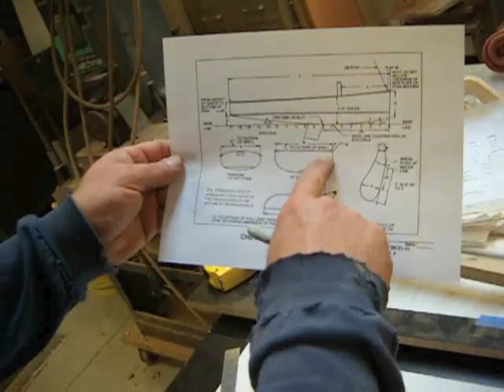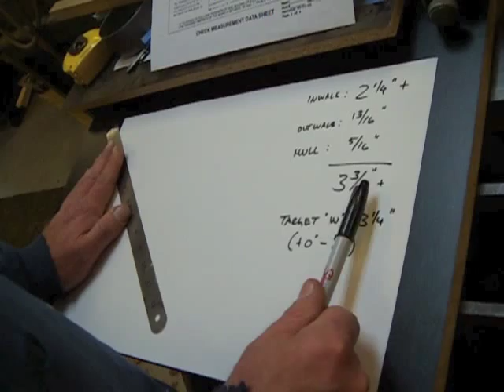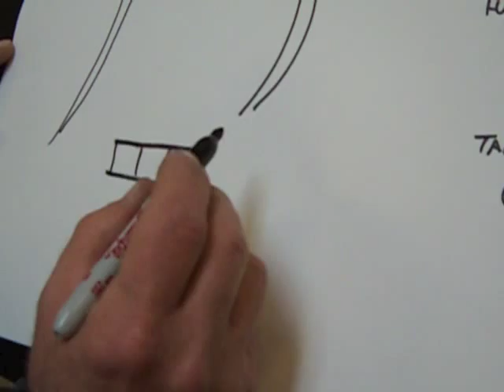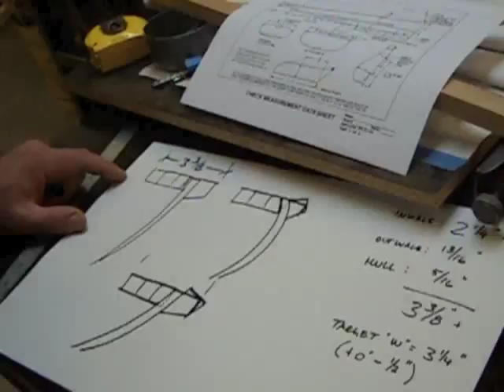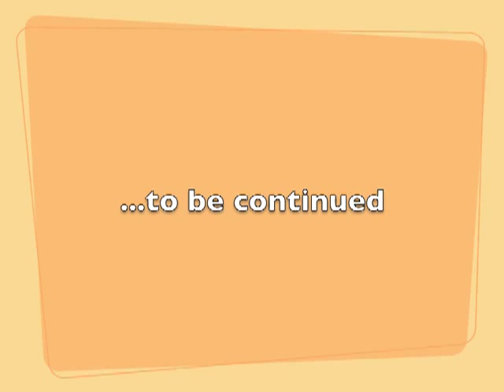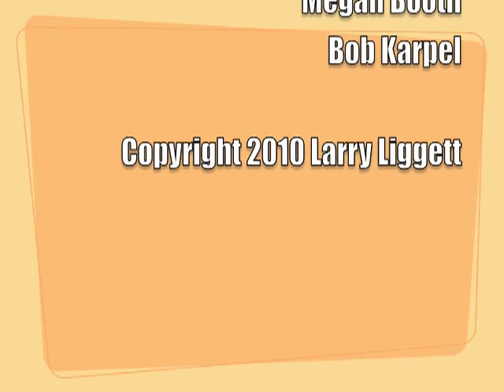THISTLE REPAIR with Larry Liggett - Installing Rails Part 1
Watch Larry Liggett begin the installation of new rails on a wooden Thistle.